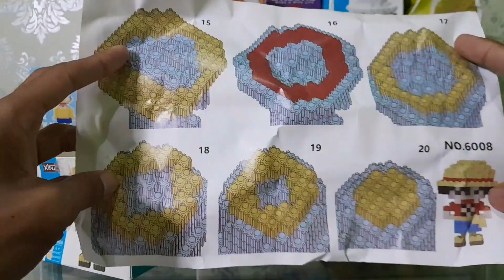TUTORIAL MERAKIT LEGO BRICKS [LUFFY ] "ONE PIECE" NO.6037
lego bricks atau lego nunnoblock adalah mainan anak anak diatas 6 tahun yang berfungsi untuk daya tangkap motorik anak dan melatih kecerdasan anak untuk berfikir dan mengingat

 Yang mau link lego brick atau nunnoblock samaan diatas bisa klik link dibawah ya guyss